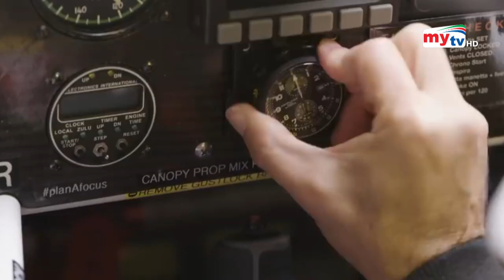আকাশে উড়বে বিমান, কিন্তু বিমান চলছে রাস্তার টানেলে ! | Airplane Stunt | Bangla News | Mytv News